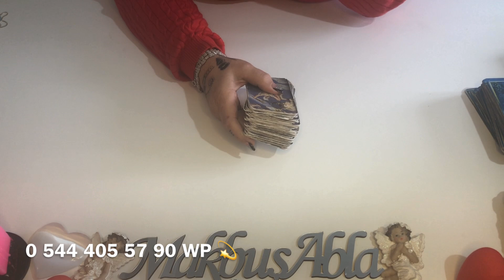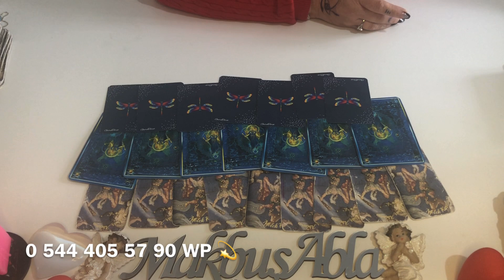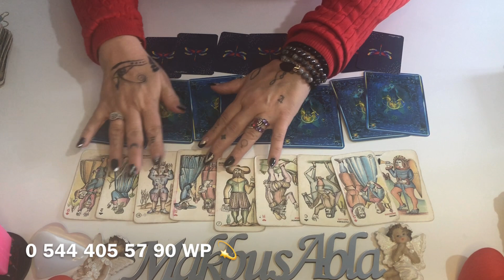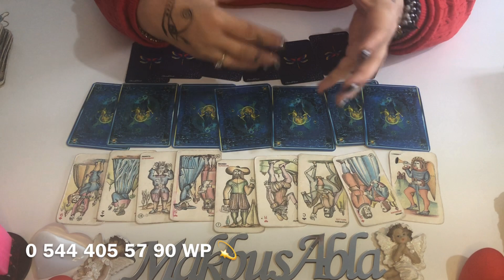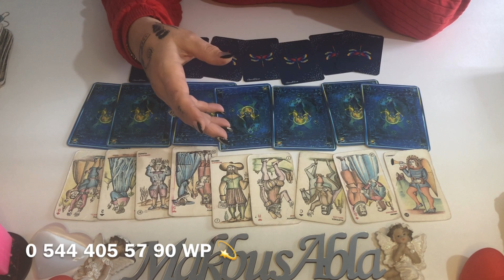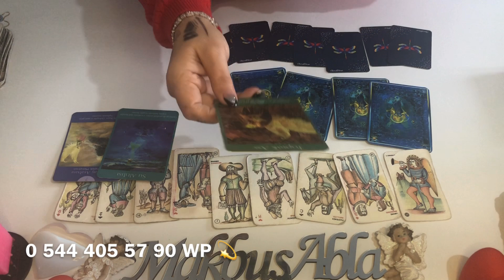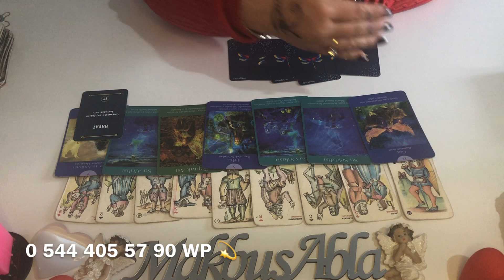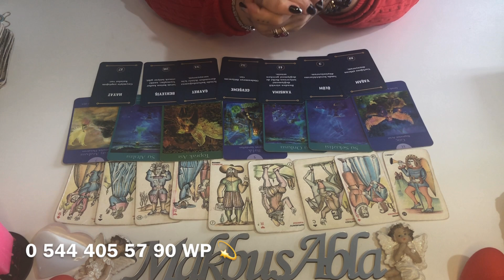AKLIMDAKİ💚 KİŞİ 💚BENİ💚 ÖZLEDİ Mİ 💚